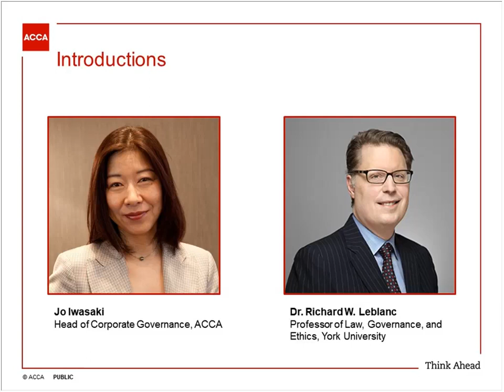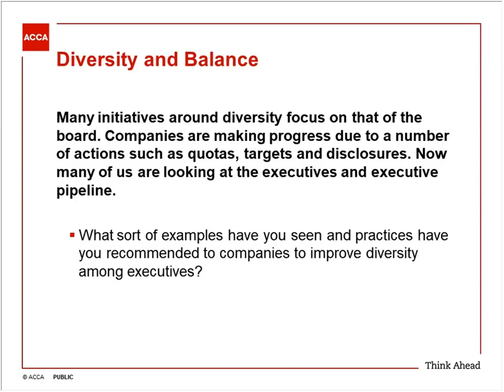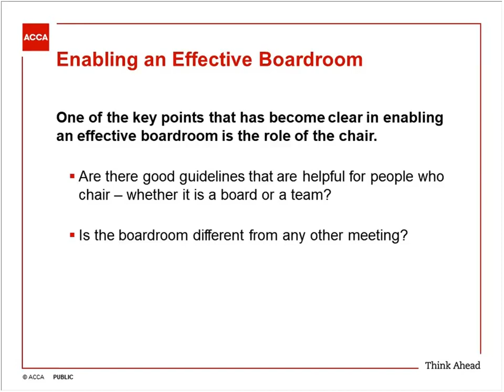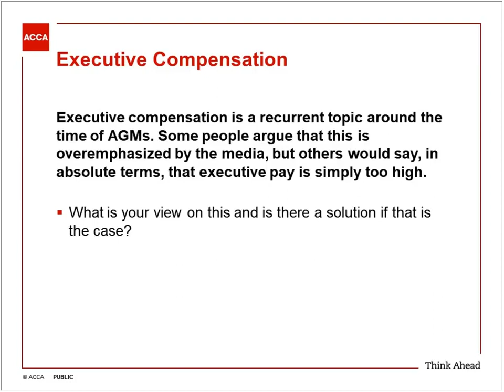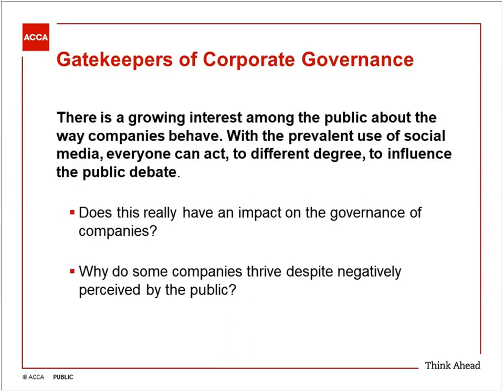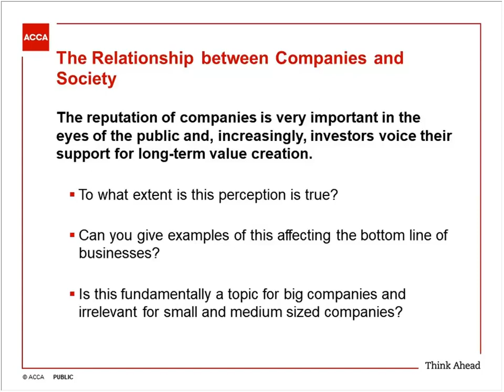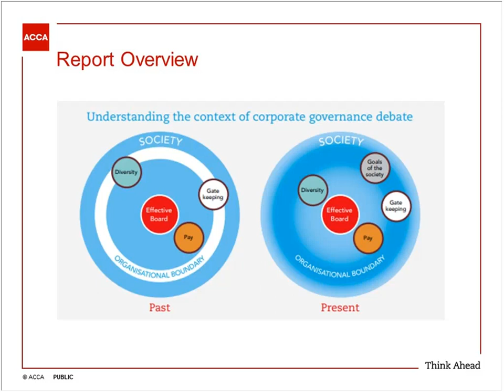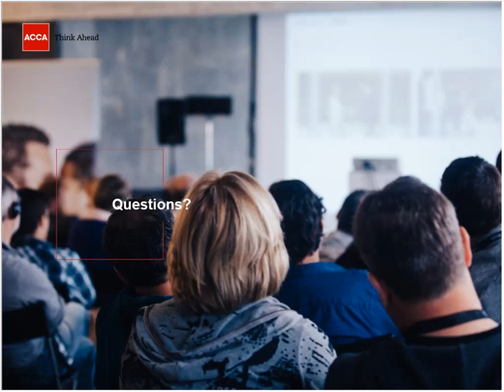ACCA: Tenets Of Good Corporate Governance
Leading governance expert Richard Leblanc and Jo Iwasaki of ACCA discuss themes and issues that commonly recur across the debate on corporate governance.